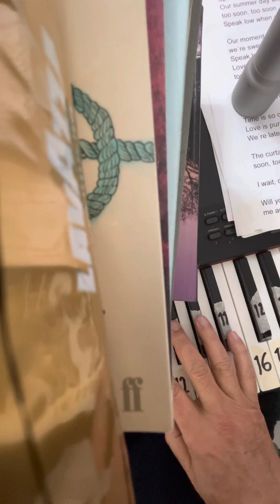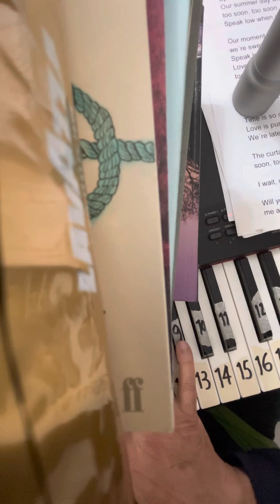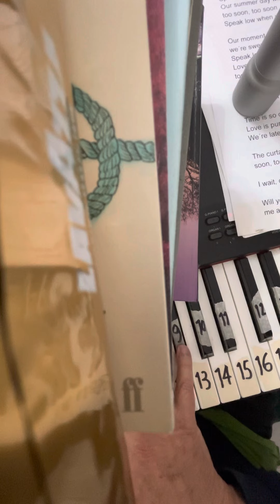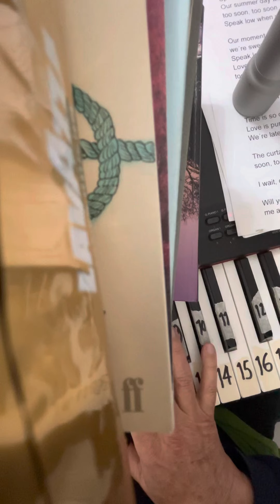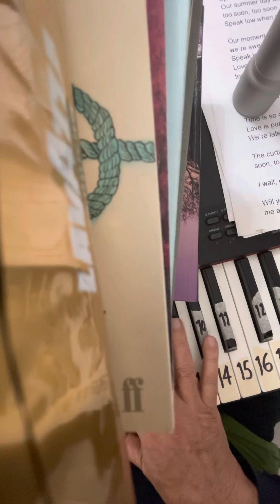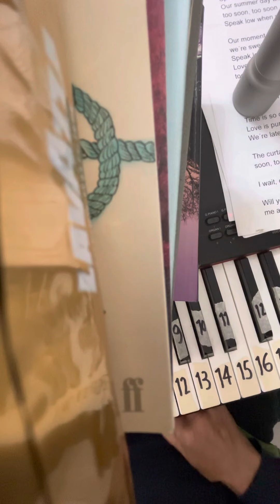one hundred and twentieth song lovely day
domenico de clario
lovely day / bill withers 1977
radiation series (10songsin10days)